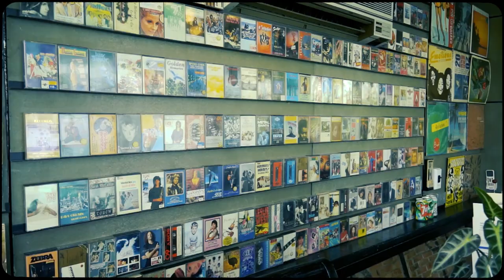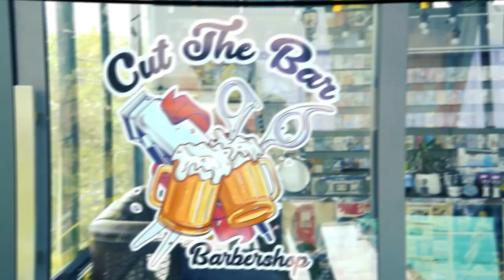EP69 Tops Barber - Cut The Bar Barbershop กับทรงผม Crop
🎥💈 EP69 นี้ไปดูทรง Crop ที่ร้านบาร์เบอร์คอนเซ็ปท์และการออกแบบอย่างเท่ห์ 😎 แถมเจ้าของร้านเป็นผู้หญิงอีกตะหาก 😍 มีทั้งร้านกาแฟและบาร์เบอร์อยู่ด้วยกันอย่างลงตัว ยัง ยังไม่พอกับโปรสุดจัดของทางร้านตัดผมแถม 🍺 ต้องไปเยือนกันแล้วที่ร้าน Cut the bar barber shop